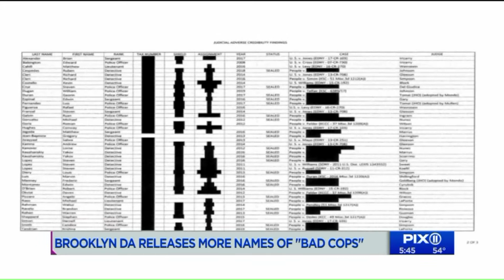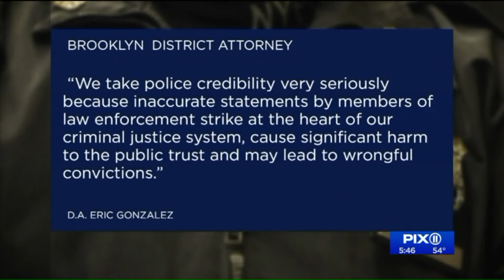Brooklyn District Attorney releases names of `bad cops`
The names of cops prosecutors in Brooklyn don`t trust have been confidential until now, but the list of "bad cops" has come to light. The names are broken down into two categories: officers the Brooklyn District Attorney`s office will no longer be relying on when they prosecute cases and officers who`ve testified and then had state and federal judges raise doubts about the testimony.